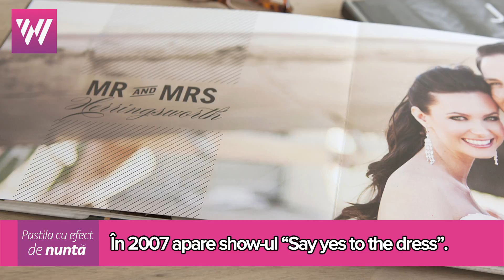Scurtă istorie a nunţilor - myweddingtv.ro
Nunta are foarte multe curiozități, aflați câteva dintre ele!